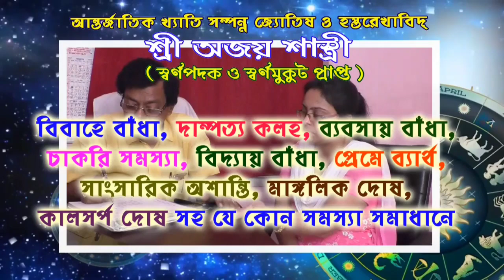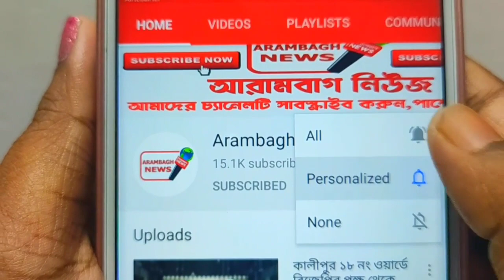মায়াপুর পঞ্চায়েত এলাকায় করোনা সংক্রান্ত জরুরী মাইকিং।